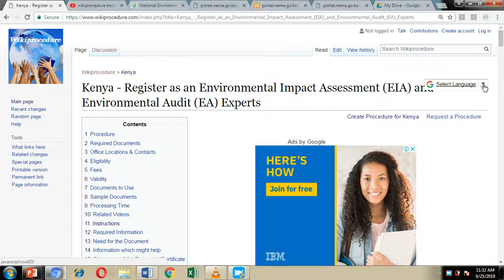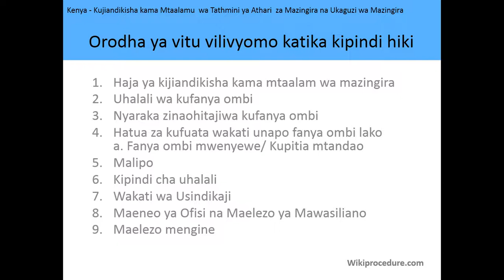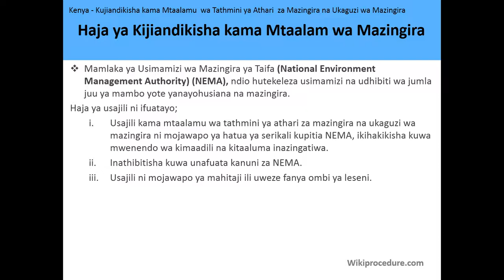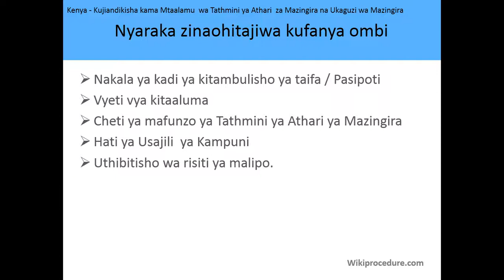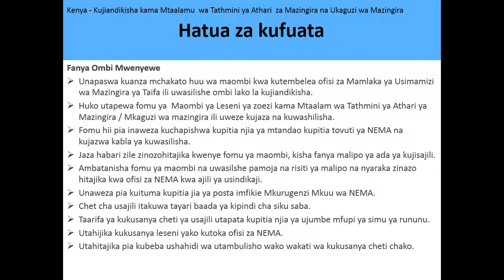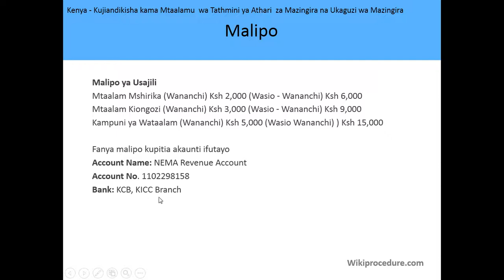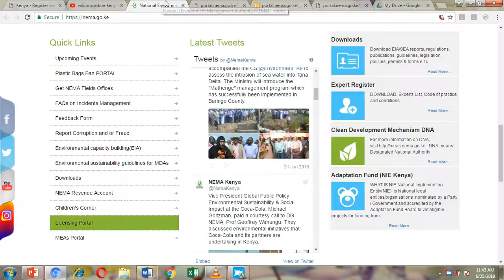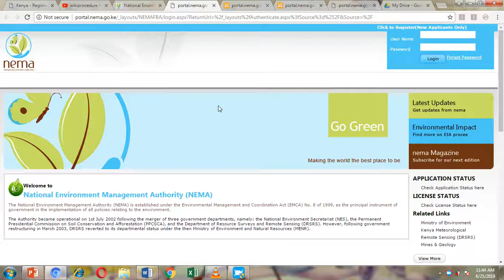Kenya - Kujiandikisha Tathmini ya Athari za Mazingira (EIA) na Wataalam wa Ukaguzi wa Mazingira (EA)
Video hii inakupa maelezo kuhusiana na kujiandikisha kama tathmini ya athari za mazingira (EIA) na wataalam wa ukaguzi wa mazingira (EA) nchini Kenya. Kufuatia kiungo kunaweza kukupa maelezo zaid